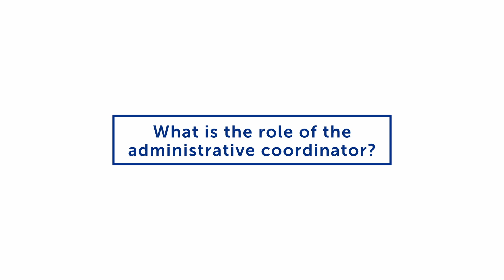Who’s involved in my child’s vascular ring care? | Boston Children’s Hospital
The Vascular Ring & Airway Compression Program team explains how your child will benefit from care by specialists from across Boston Children’s as well as frequent follow-up examinations. To learn more about the team and treatment, please

▶Meet the Expert:
Christopher Baird, MD

Benjamin Zendejas-Mummert, MD, MSc
Surgical Director, Esophageal and Airway Treatment Center

Jennifer Brown, PA-C
Physician Assistant, Vascular Ring and Airway Compression Program

Paulina Bongay
National and International Case Coordinator, Department of Cardiac Surgery

▶More Resources and Answers for Patients & Families:
 Who’s involved in my child’s vascular ring care?